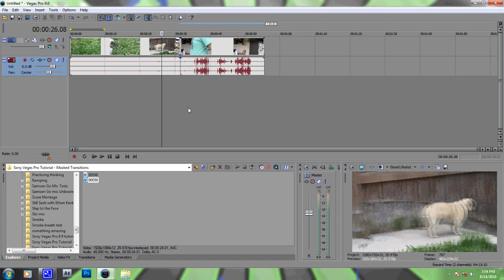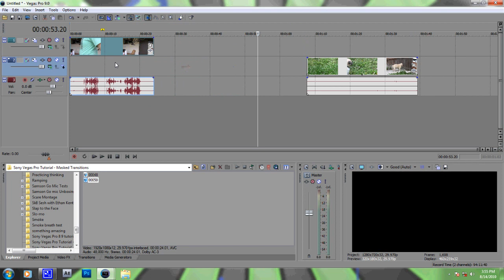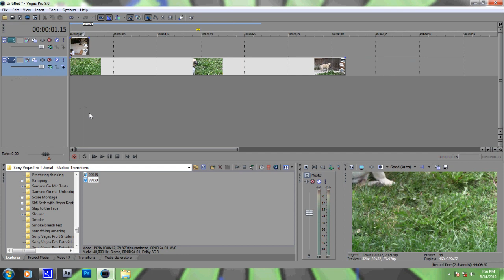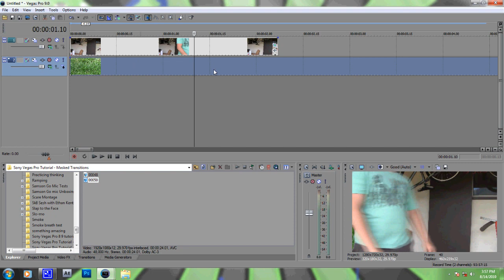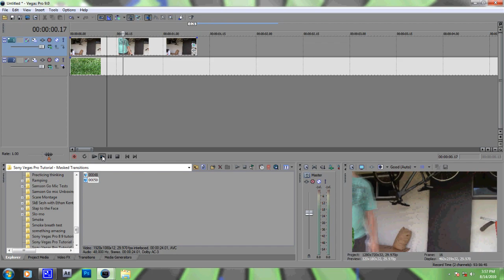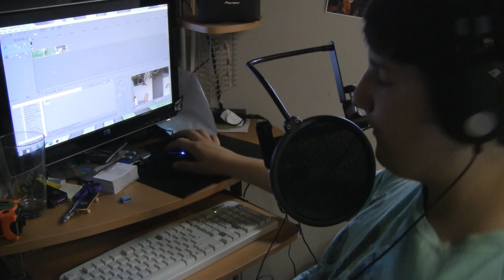Sony Vegas Pro Tutorial - Masked Transitions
Sony vegas 7 8 9 tutorial on doing masked transitions, or making things that move acroos the screen lead into next scene?. tutorial? lol

I have full permission for all audio, photograph, and video in this video

Mic.:
Samson Go-mic with Network stand and pop filter

Screen Recording:
CamStudio